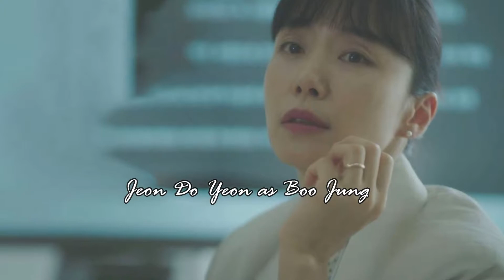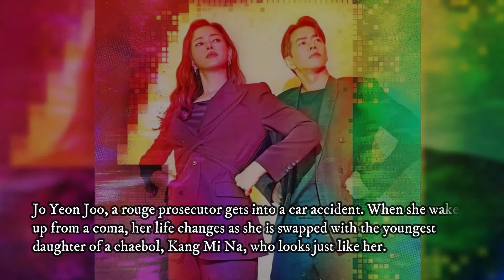Kdramas in September 2021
Kdramas in September 2021 - This month's list is looking so good! Currently watching Red Sky, and I might consider Yumi's Cells, One the Woman and Dali and Cocky Prince next. Enjoy!